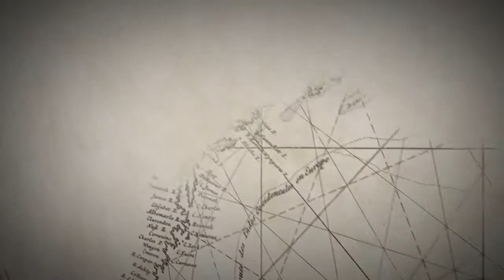Rap with my Rav4 MI steep